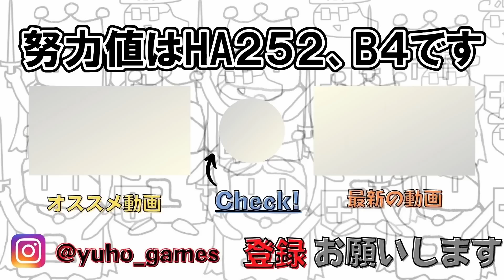【受け破壊】技２つだけで相手を葬り去る「物理型ニンフィア」がマジで読まれなさ過ぎて強いｗｗｗ【ポケモンsv】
「物理型とっておきニンフィア」
どや顔で特殊受けを出して来た時の脳汁ヤバい
特にハピナス、ラッキーはマジで「ラッキー」
ニンフィアは金策だけじゃない！

ニンフィア
努力値　HA252
持ち物　いのちのたま
性格　ゆうかん
特性　フェアリースキン（夢）
テラスタル　ノーマル

テラスタルフェアリーならもっと火力出ます
ただ、ゴースト技を透かせるので進化前イーブイ時のノーマルのままもオススメ

【ポケットモンスタースカーレット・バイオレット】

ゆうじとほだかのゲームチャンネルです🎮
水の19時に投稿！
たまに友達も出ます。

一緒にゲームしてくれる人、Youtube出てみたい人
DMかメール待ってます！